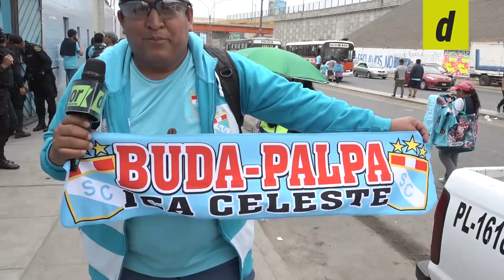Las reacciones de los hinchas tras el Cristal vs. Pirata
La reacción de los hinchas de Sporting Cristal luego de la goleada ante Pirata FC por el Torneo Clausura 2019 de la Liga 1. El conjunto de Manuel Barreto sigue invicto con su técnico y pelea por el título del torneo, así como el liderazgo en el Acumulado. Te presentamos lo que dijeron los hinchas luego del partido en el Alberto Gallardo.